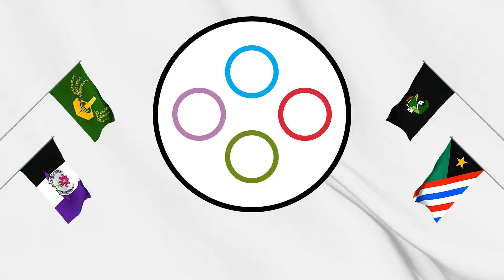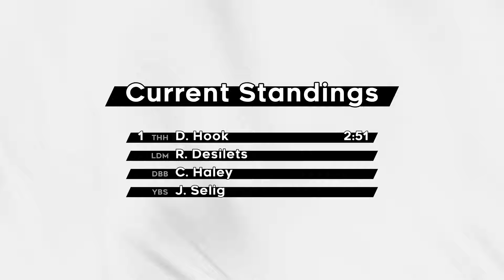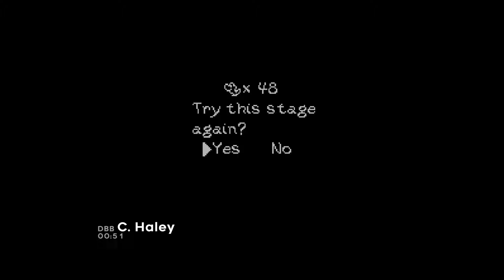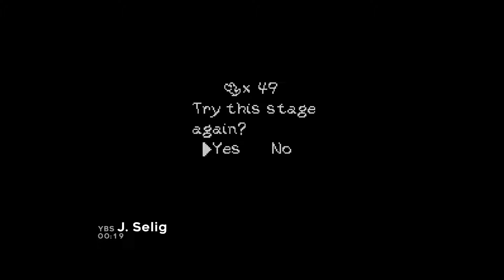Nordic Combined (feat. That Andy Guy) | Super Mario World 2: Yoshi's Island | 𝗧𝗛𝗘 𝗜𝗜𝗻𝗱 𝗚𝗔𝗠𝗘𝗦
The biathlon isn't the only event mixing two things together. Why not take a spin at the Nordic Combined event?  But watch out... Kamek is on the prowl, and ready to interfere in the competition!

Our competitors today:
Dave, representing Tierra de los Hermanos Hook
Rick, representing Imperium Ludum
C/J, representing Daisy Baby Bitch Territory
John, representing Youbetchastan

CHAPTER SELECT:
00:00 Intro & Opening Commentary
01:39 Dave's run
04:46 Rick's run
07:21 C/J's run
13:27 John's run
16:20 Closing Commentary

Special thanks to That Andy Guy, our guest hosts for the day!

Super Mario World 2: Yoshi's Island is a 1995 platform game developed and published by Nintendo for the Super Nintendo Entertainment System. The player controls Yoshi, a friendly dinosaur, on a quest to reunite baby Mario with his brother Luigi, who has been kidnapped by Kamek. As a Super Mario series platformer, Yoshi runs and jumps to reach the end of the level while solving puzzles and collecting items with Mario's help. The game has a hand-drawn aesthetic and was the first in the franchise to have Yoshi as its main character, where it introduces his signature flutter jump and egg spawning abilities.

After four years of development, Yoshi's Island was released in Japan in August 1995 and worldwide two months later. Some of its special effects were powered by a new Super FX2 microchip. The game was ported to the Game Boy Advance as Super Mario Advance 3: Yoshi's Island in 2002. This version was rereleased for the Nintendo 3DS and the Wii U's Virtual Console in the early 2010s. The original version was also released for the Super NES Classic Edition and Nintendo Switch Online in the late 2010s.

Yoshi's Island received acclaim and sold over four million copies. Reviewers praised the art, sound, level design, and gameplay, and posited Yoshi's Island as a masterpiece and one of the greatest video games of all time. The game brought newfound renown to both Yoshi as a character and Shigeru Miyamoto's artistic and directorial career. The distinct art style and Yoshi's signature characteristics established the Yoshi series of spin-offs and sequels. The game would be the last Super Mario platformer before the series' transition to 3D gameplay, with no further 2D entries for over a decade.